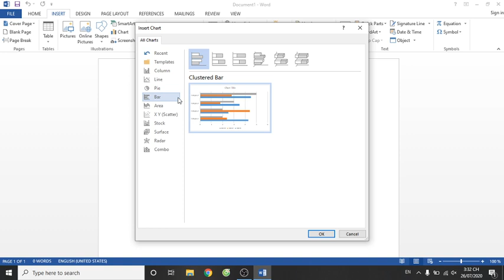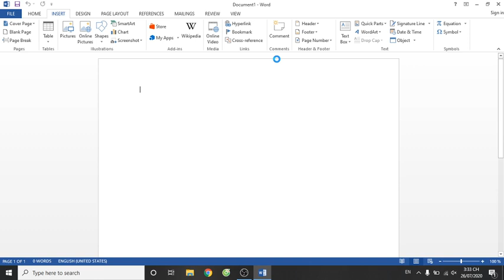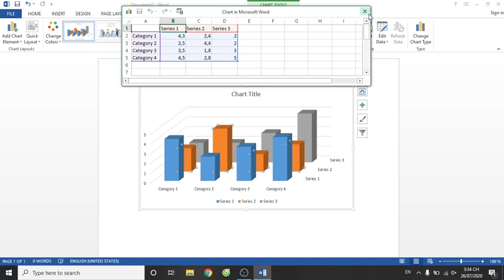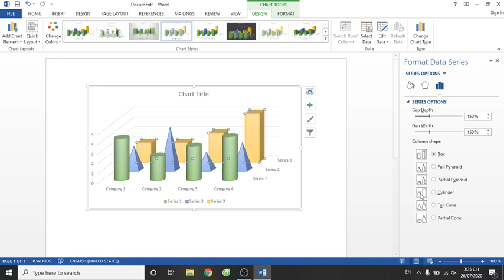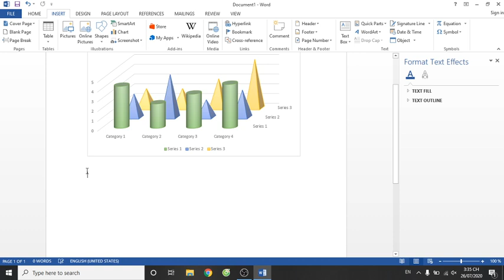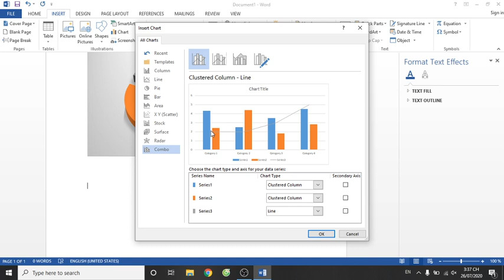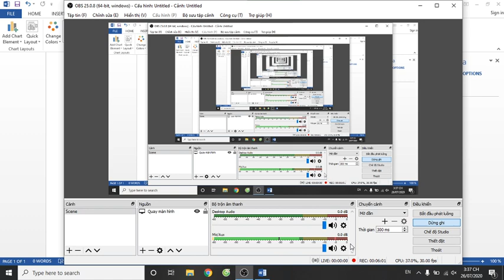Sinh viên Khóa 3 Đại học edX - Lưu Kỳ Hoan - Bài tập số 2 Môn Soạn thảo văn bản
+ Sinh viên Đại học edX: Lưu Kỳ Hoan
+ MSV: EDXK3003 Khoá: 3 - Ngành: Công nghệ thông tin
+ Hoàn thành bài tập số 2 Môn Soạn thảo văn bản
+ Chủ đề của bài tập: Vẽ biểu đồ trong Word
+ Giảng viên hướng dẫn: Cô Nguyễn Thị Ngọc
Đại học edX - Làm trước học sau